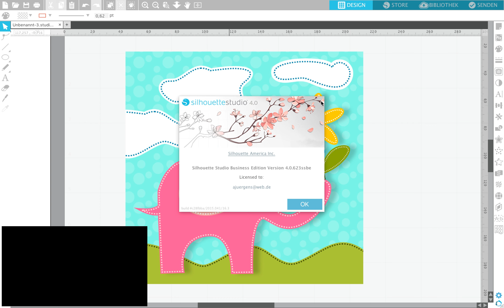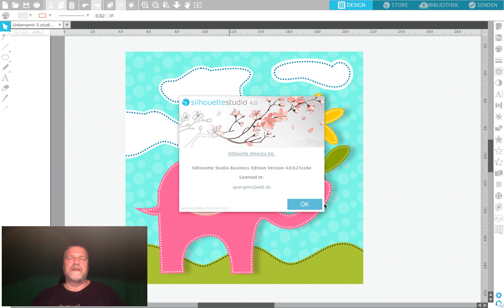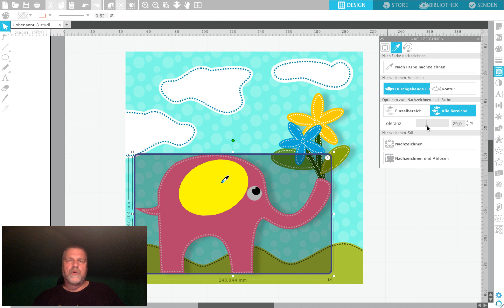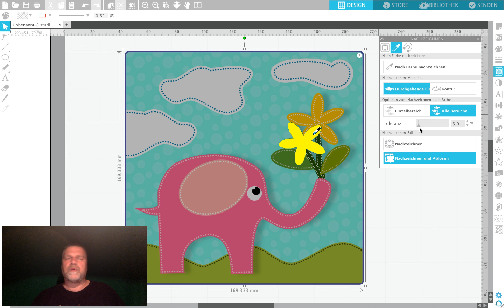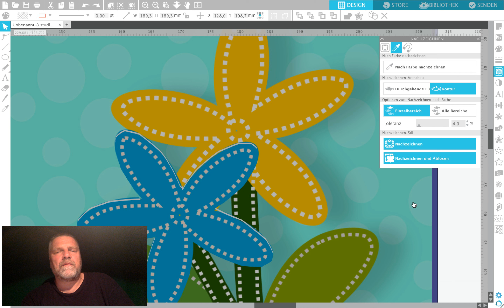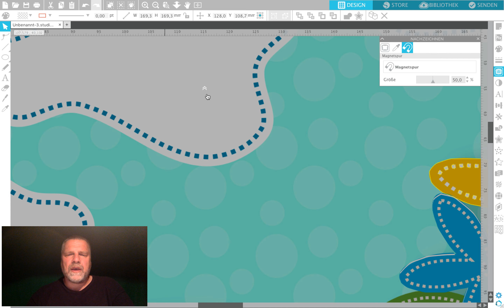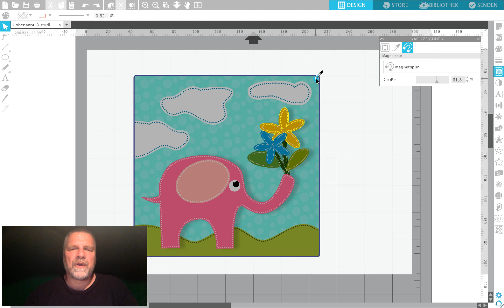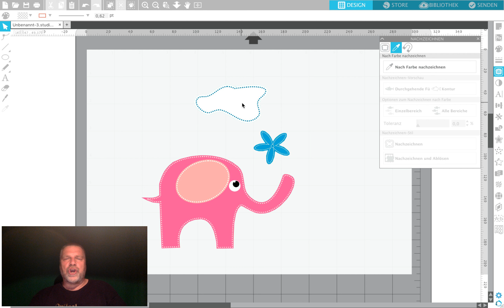Silhouette Studio Version4 - Nachzeichnen mit den neuen Funktionen